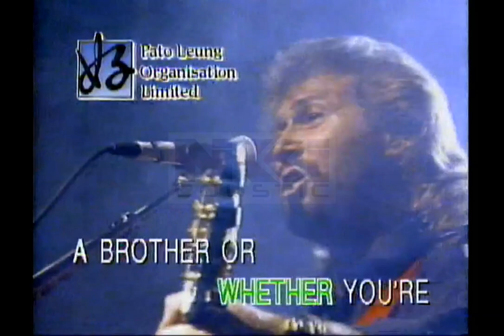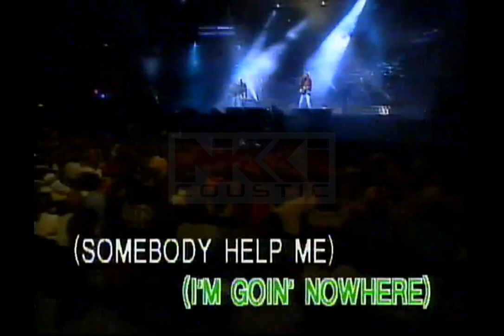Staying alive (karaoke) - BeeGees